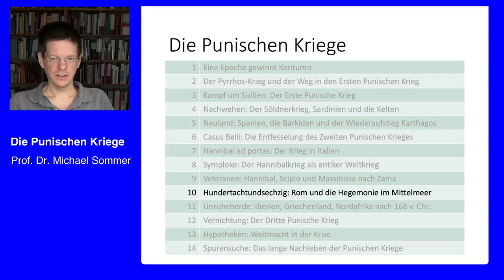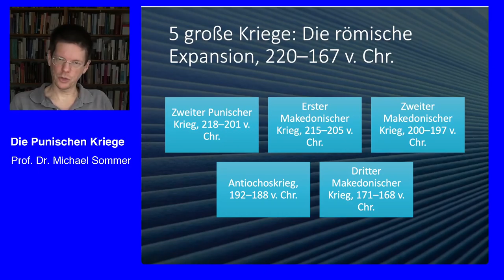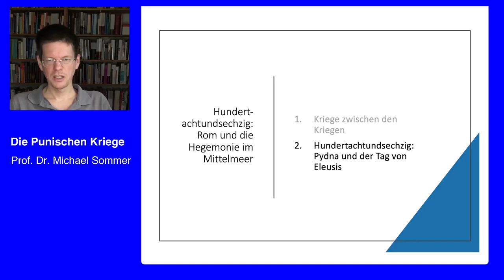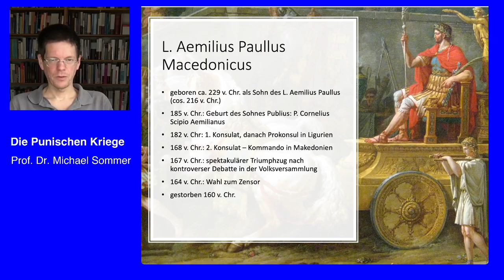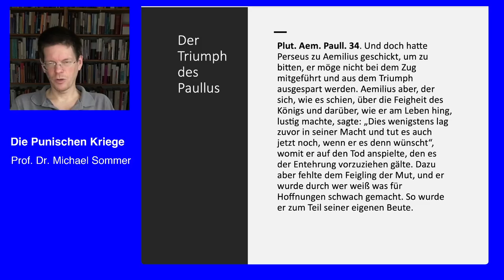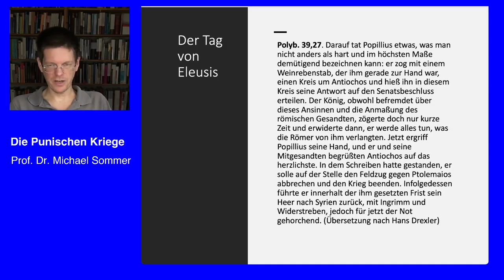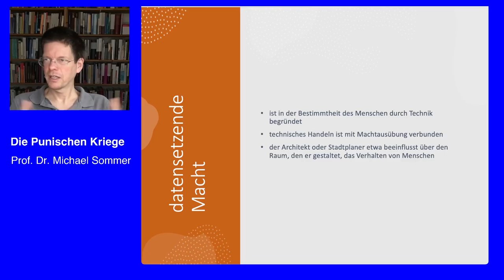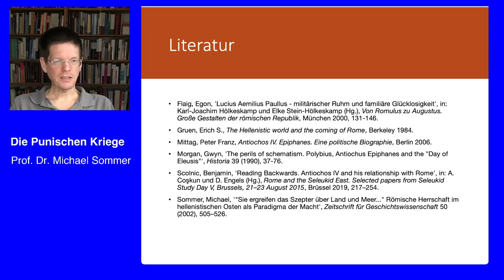Die Punischen Kriege 10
Im Mittelpunkt dieser Folge steht das Jahr 168 v. Chr. als Zäsur in der Geschichte des Mittelmeerraums: Die Schlacht von Pydna und der von Polybios bühnenreif beschriebene "Tag von Eleusis" markieren eine Wende, mit der sich Roms Macht im hellenistischen Osten verfestigte: von "Aktionsmacht" zu "instrumenteller Macht" in den Kategorien des Freiburger Soziologen Heinrich Popitz.